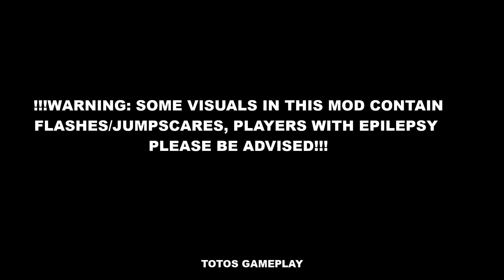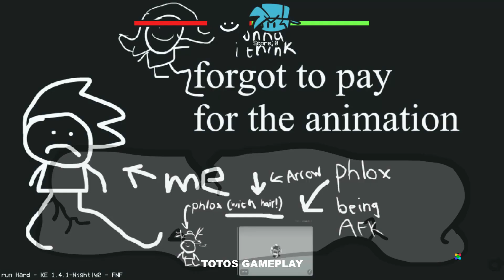Friday Night Funkin' - FNF Vs Bob Full Week | FNF Mods ( hard )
Submitter: wildythomas (coder, animator )
original concept, mod helper and asset maker: phloxio